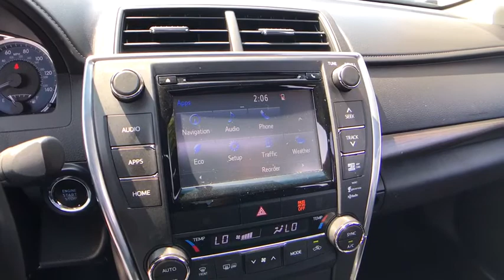2015 Toyota Camry Countryside, Oak Lawn, Calumet city, Orland Park, Matteson, IL P12403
Blizzard Pearl Used 2015 Toyota Camry available in Countryside, Illinois at Toyota on Western. Servicing the Oak Lawn, Calumet city, Orland Park, Matteson, IL area.

6941 South Western Ave.

Delivers 35 Highway MPG and 25 City MPG! This Toyota Camry delivers a Regular Unleaded I-4 2.5 L/152 engine powering this Automatic transmission. Window Grid Antenna, Variable Intermittent Wipers, Valet Function.*This Toyota Camry Comes Equipped with These Options *Trunk Rear Cargo Access, Trip Computer, Strut Rear Suspension w/Coil Springs, Strut Front Suspension w/Coil Springs, Steel Spare Wheel, Sliding Front Center Armrest and Rear Center Armrest, Side Impact Beams, Remote Releases -Inc: Mechanical Cargo Access and Mechanical Fuel, Remote Keyless Entry w/Integrated Key Transmitter, 2 Door Curb/Courtesy, Illuminated Entry, Illuminated Ignition Switch and Panic Button, Rear Cupholder.* Visit Us Today *Stop by Toyota On Western located at 6941 S Western Ave, Chicago, IL 60636 for a quick visit and a great vehicle!